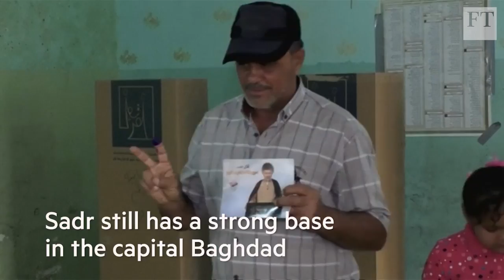Muqtada al-Sadr: from Iraq's 'most dangerous man' to power broker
Profile of Shia cleric who rose to prominence leading his militia in deadly attacks against US-led occupation in 2003. In 2006 Newsweek called him “The Most Dangerous Man in Iraq". How has he  ended up the holding balance of power after close election?